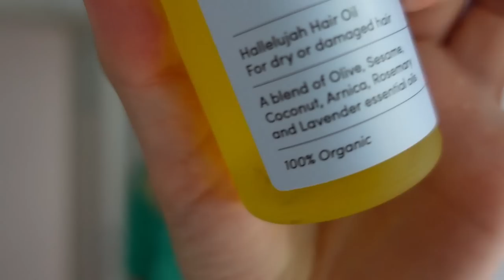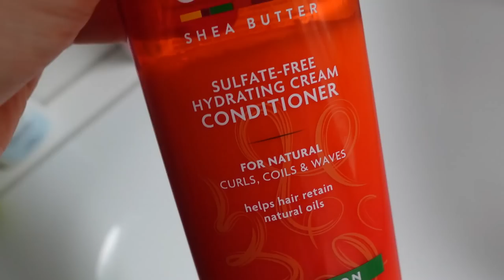Meine realistische MORGENROUTINE in meiner neuen Wohnung // ALLEINE WOHNEN VLOG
Realistische morgenroutine im Sommer in meiner ersten eigenen Wohnung livingalonediary alleinewohnen in Vlog Format - ich nehme euch also mehrere Tage mit und zeige nicht nur meine "perfekte Routine" (die es eh nicht gibt)

⫸ LINKS - you could be interested in [werbung]
- Akku Staubsauger
- Wet Brush Tangle Teezer
- K18 Leave in Conditioner
- Smiley Hausschuhe
- Haar Handtuch
- Radhelm weiß

⫸ MEIN PODCAST - mind wandering
könnt ihr jetzt auf Spotify & Apple Podcast hören

⫸ STANDSOME Standingdesk* - mein Stehschreibtisch-Aufsatz
Ich habe das Modell 'Slim White mit breiter Ebene'